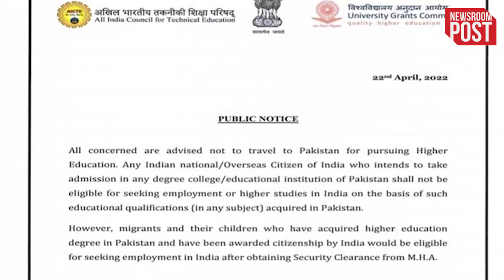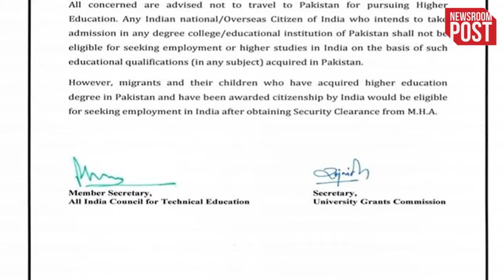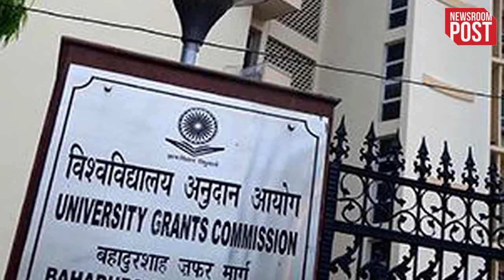Pakistan Higher Education Issue: पाकिस्तान में उच्च शिक्षा लेने गए तो भारत में नहीं मिलेगी नौकरी